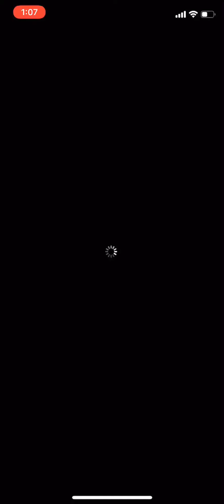【FFRK】#218 うるおうお願いごと！最後の周回！！！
aloha~

本日はイベントダンジョンのうるおうお願いごと最後の周回そして報酬受け取ります！！！